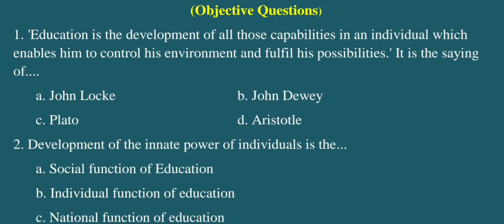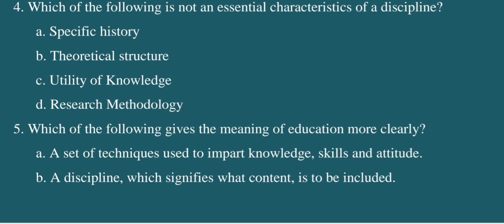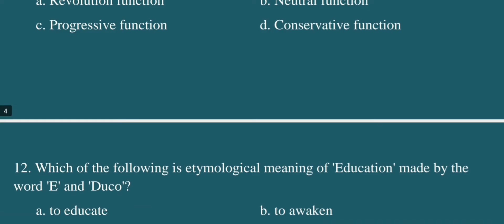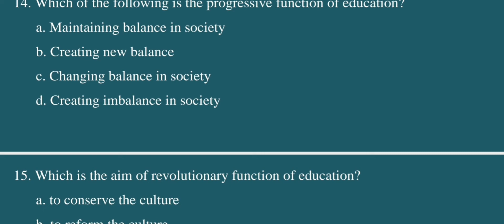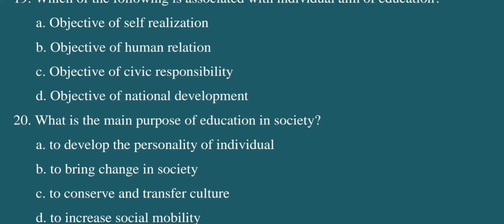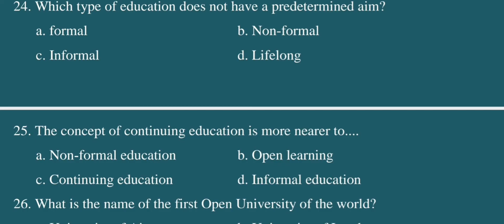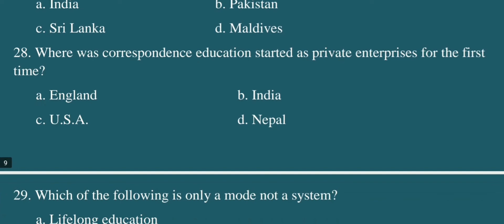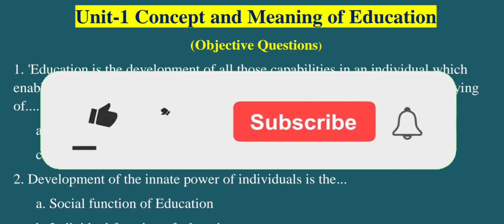Objective Questions /शिक्षाको आधार/Foundation of Education /Unit 1- Introduction to Education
'My Education'

Objective Questions /शिक्षाको आधार/Foundation of Education /Unit 1- Introduction to Education/B.Ed.1st Year

Faculty and Year: B.Ed.  1st Year
Subject: शिक्षाको आधार /Foundations of Education
Unit: 1 Introduction to Education
Video:  Objective Questions